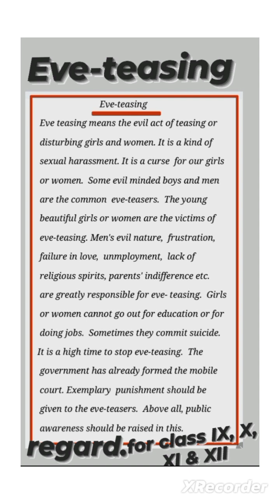Eve-teasing || for class IX, X, XI & XII